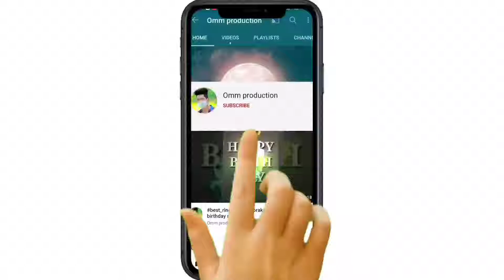ମୁଁ Janini କି 🤔ଭଲ paiba କଣ ? କିନ୍ତୁ ହଁ 🤗ଜଣଙ୍କ Paina 👧Mu Bahut କାନ୍ଦିଛି 😭 Ws status |omm production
All types of WhatsApp status video uploaded my YouTube channel , please subscribed my channel & support me on YouTube .Videos,Music and WhatsApp Videos all types of related video are uploaded here, please subscribe my channel trun on the bell icon on uploaded new video .

Video Editing by - OMPRAKASH

YouTube channel name - omm production

social midia